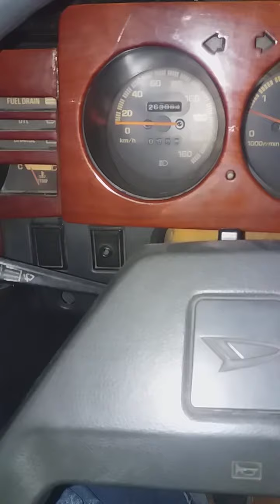MISTERI PENARIKAN BENDA AIR MATA PENGANTIN DI TENGAH SAWAH GADUNGAN WEDI